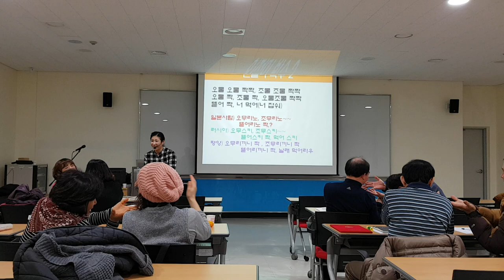충북대학교 "오물조물"박수"웃음치료,레크레이션,스피치,버드리,건강,다이어트,운동,행복,힐링,체조,인생,치매,서요석,smile,recreation,music,dance,fun